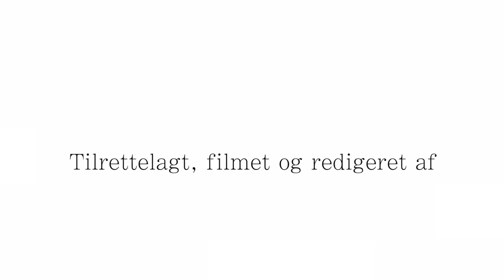Lisbeth Brun og Limfjorden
Forfatter Lisbeth Brun, der blandt andet står bag romanerne Som brødre vi dele og Det du mister , fortæller om sit forhold til Nordjylland, og hvordan hun stadig finder sin inspiration ved Limfjorden, selvom hun i dag bor i Schweiz.